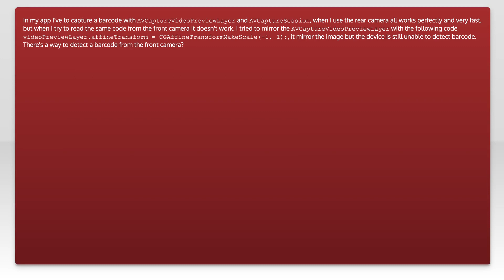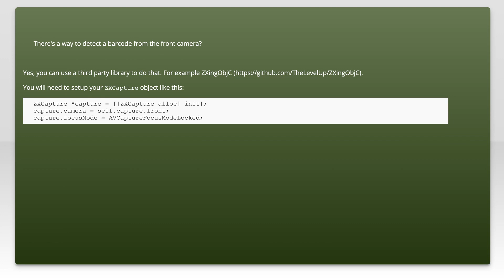Capture barcode from front camera iOS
ios: Capture barcode from front camera iOS

Related to: ios, objective-c, swift, barcode